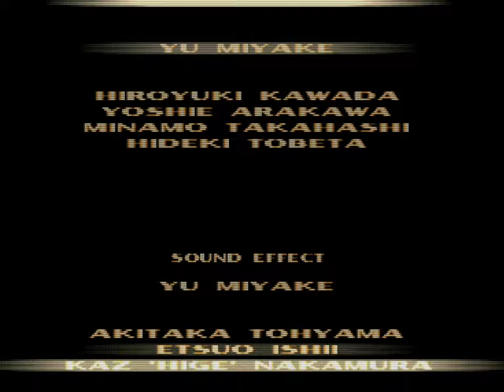Tekken 3 (PSX) - 7. Forest Law Arcade Playthrough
MINOR NOTE: I know I have uploaded/reuploaded this video a couple of times now. I have been getting alot of headache from a new video capture card (Avermedia Live Gamer 4K) and trying to have that make sense with my software has been a challenge.